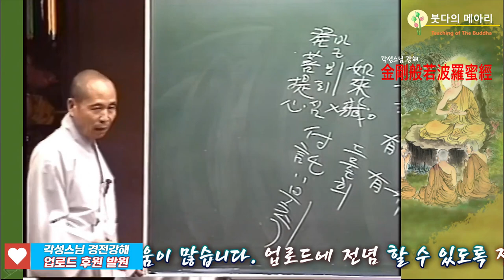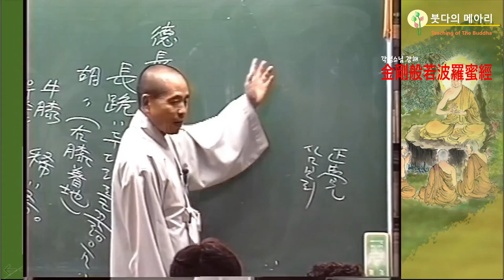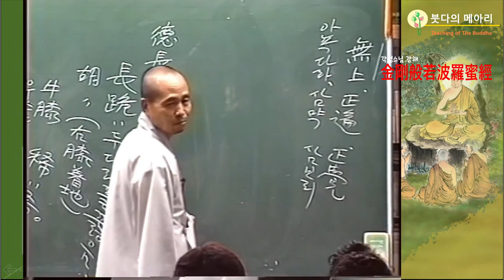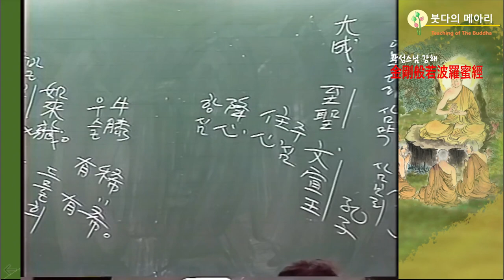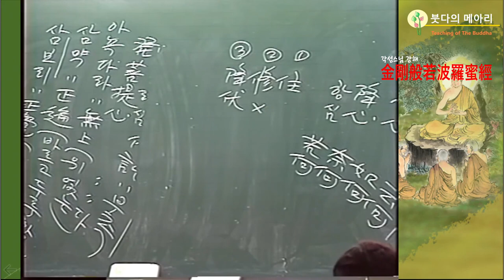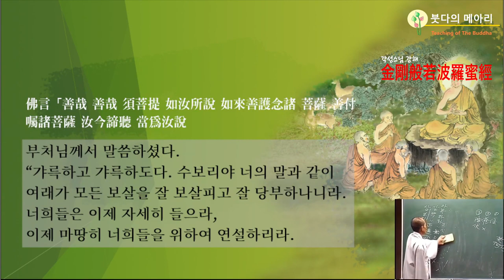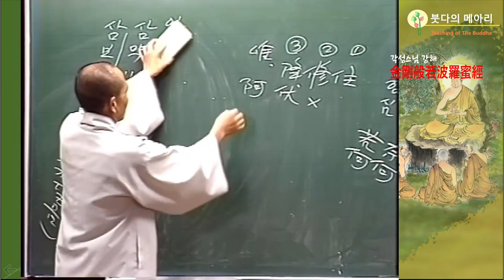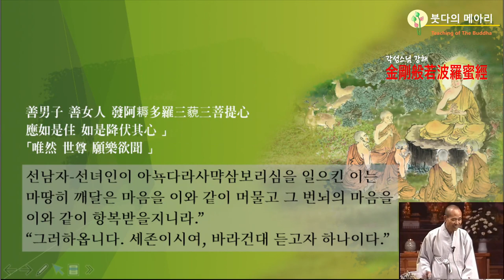각성스님 강해_금강경 제6강 / 善現啓請分 第二 선현이 법을 청하다 - 깨달은 마음 이와 같이 머물고, 번뇌의 마음 이와 같이 항복 받을 지니라.